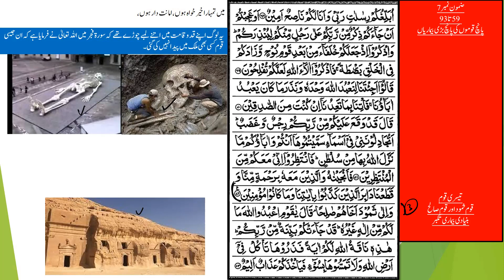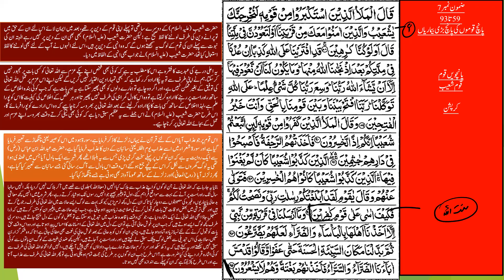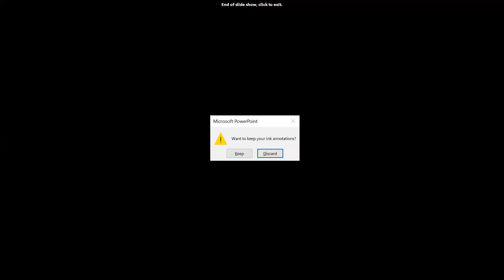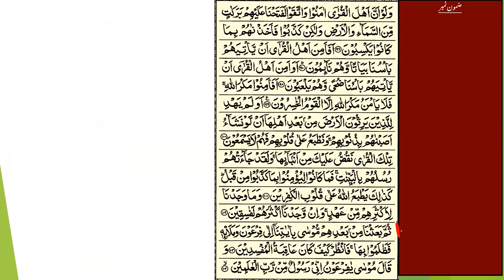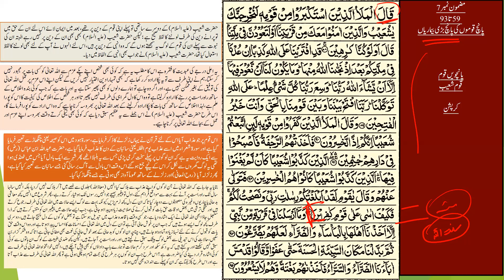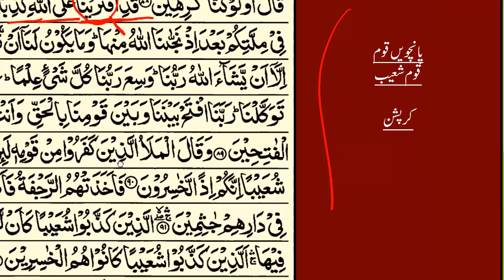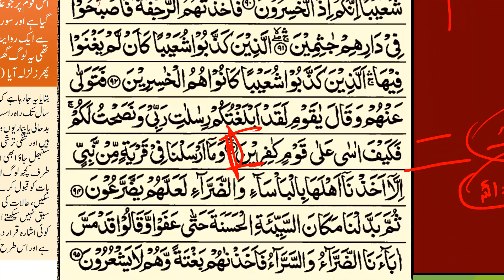Tarjuma Quran /معانی القرأن Tarjuma Surah Al-A'raf introductory Lecture of 9th Para || Mufti Faisal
Tarjuma Quran /معانی القرأن Tarjuma Surah Al-A'raf introductory Lecture of 9th Para  || Hazrat Aqdas Mufti Faisal Hayat Saheb db